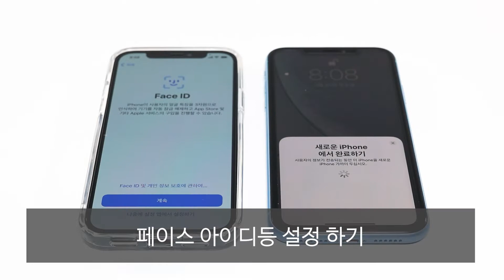기존 아이폰에서 새 아이폰으로 마이그레이션으로 데이터 옮기기 1분 영상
새아이폰 구매 했을 때 기존 아이폰에서 데이터를 가져오는 방법입니다.

마이그레이션을 이용해서 기존 폰을 새 폰 근처에만 둬도 진행이 가능해요.

블로그에 관련 내용이나 주의 사항 첨부해서 내용 올렸습니다.